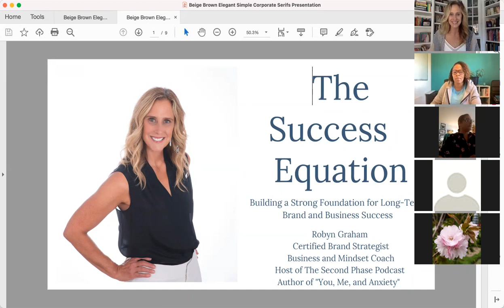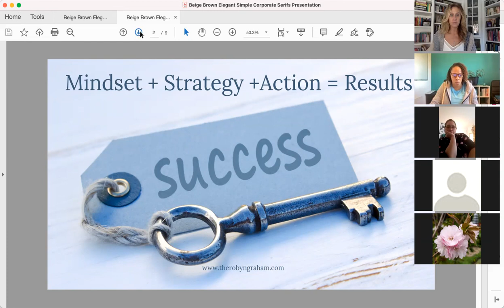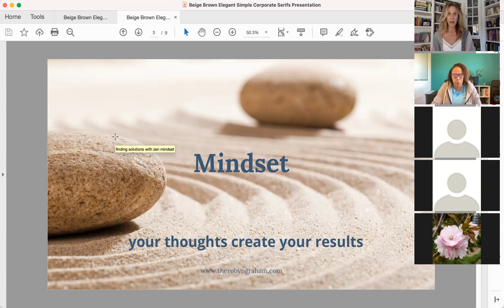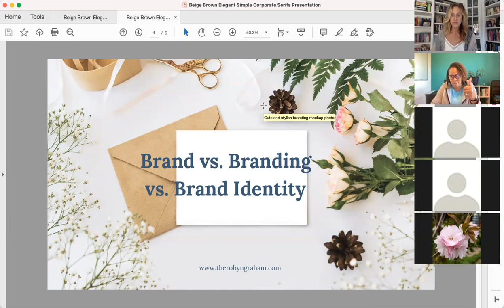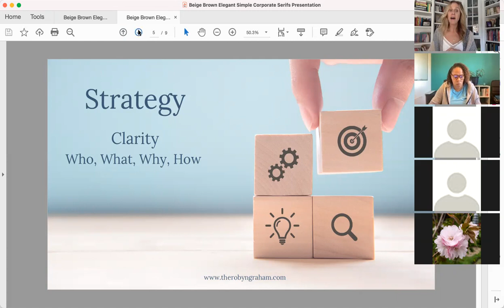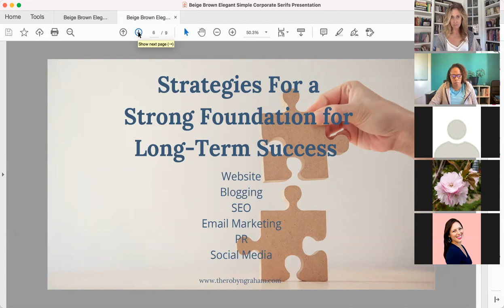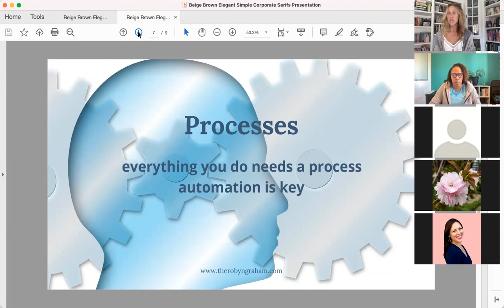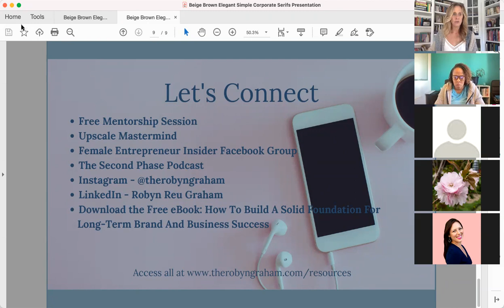The Success Equation Masterclass November 18, 2021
Are you ready to build a successful business? My success equation will help you build a solid foundation for long-term brand and business success.

The equation, mindset + strategy + action = results is broken down in detail with action items to help you gain clarity around your personal brand, messaging, and the strategies and processes you need to build that strong foundation.

When you follow this equation, the sky is the limit.

Have questions about building a solid foundation for long-term brand and business success? Book a free 20-minute mentorship session with me.

Or, download the "How to Build a Solid Foundation for Long-Term Brand and Business Success" eBook here:

Certified Brand Strategist | Personal Branding and Business Coach |
Host of The Second Phase Podcast